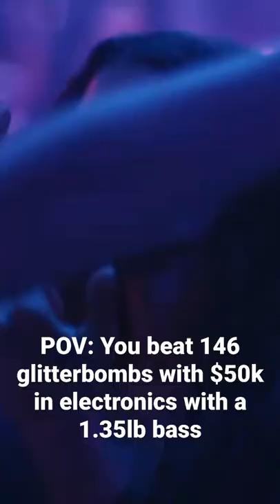When You Beat 146 Glitterbombs With $50k in Electronics